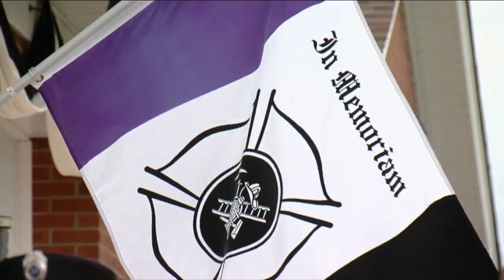Irv Eisenberg Memorial Nat Pack